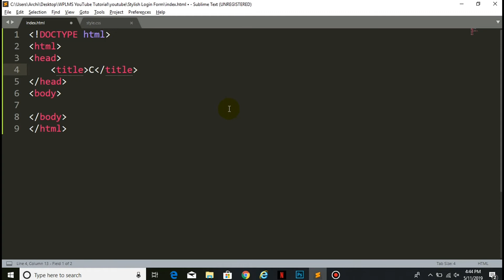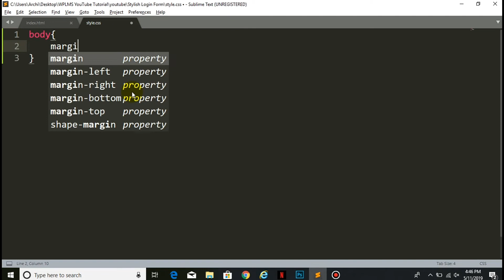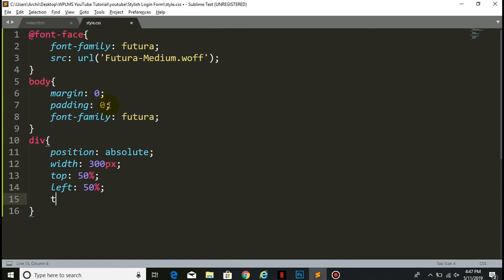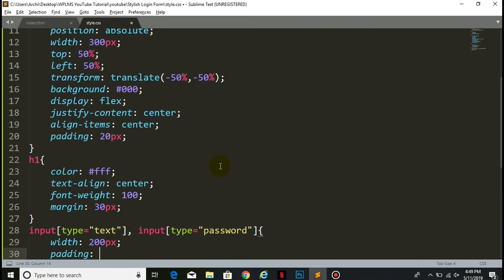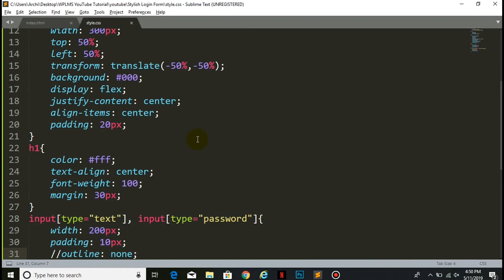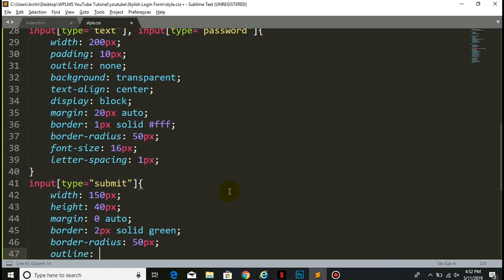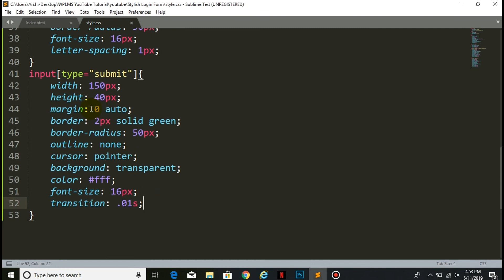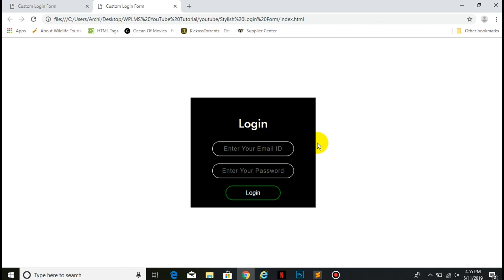Custom Login Form | HTML AND CSS TIPS AND TRICKS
Learn how to create a custom Login Form using just HTML and CSS. Use this code in your website to make it look more attractive than ever